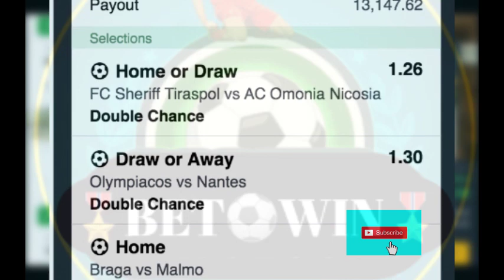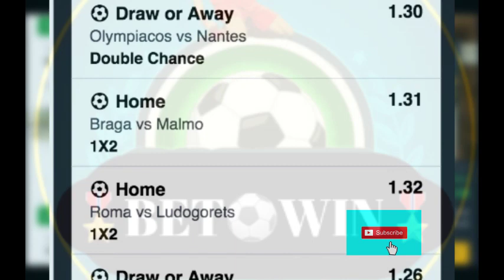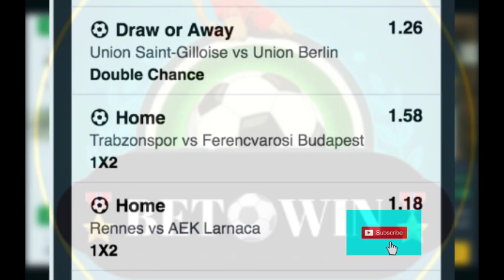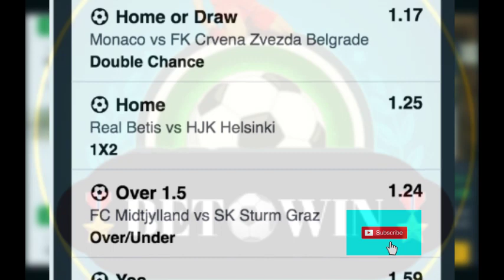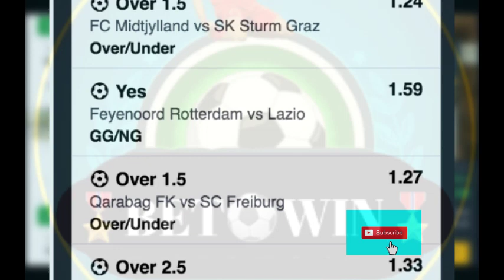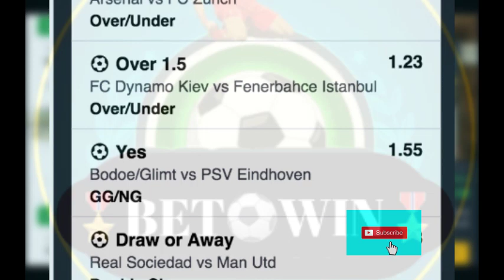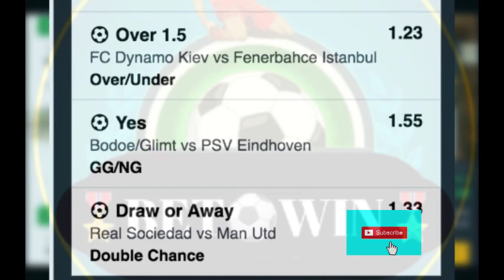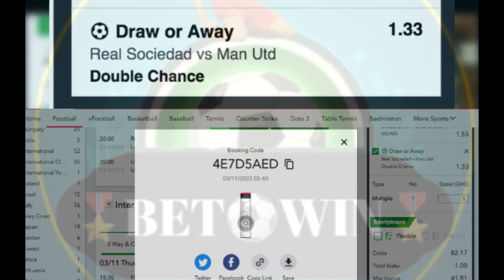UEFA EUROPA LEAGUE PREDICTION 3/11/2022 | More Wins Fixtures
We have posted them for you to select and play.
Bet & Win Big remains the best football prediction channel.

Pick your best and stake to increase your winning percentage.

football prediction for today japan league
football prediction for today jackpot lotto
football prediction for today juventus
japan football prediction for today